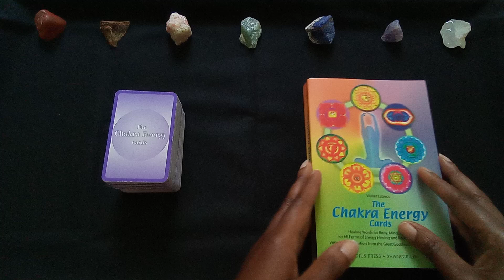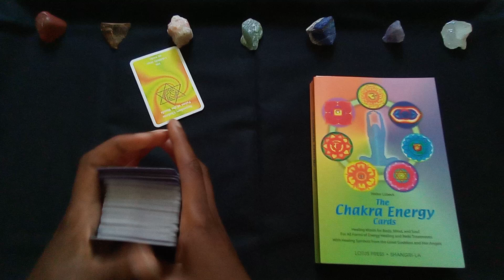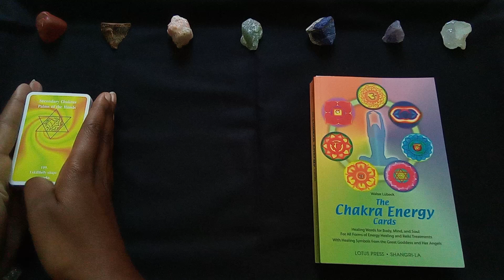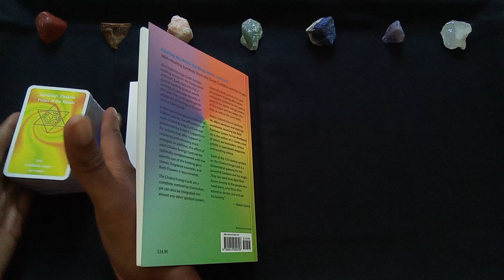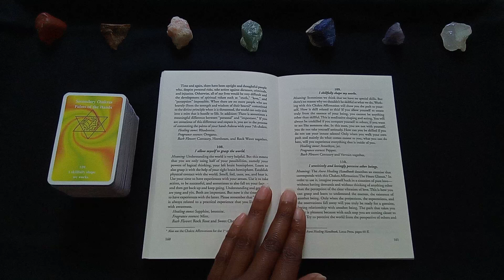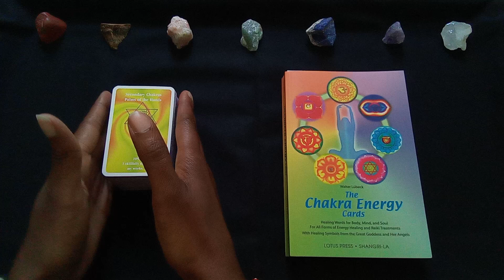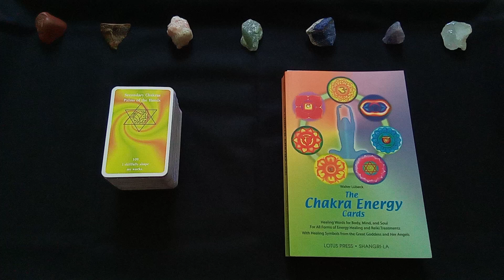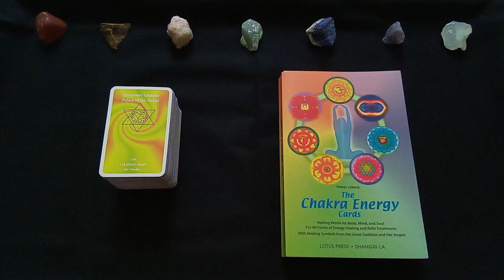2024 Daily Chakra Energy - July 29